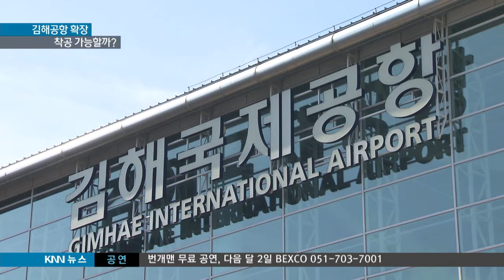[KNN 뉴스] 신공항 수준의 확장 공사, 착공 가능할까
설명{앵커:
정부는 김해공항 확장이 사실상
신공항이라며 공약 파기 논란을
일축한 상황입니다.

신속하게 절차를 진행해 공사를
진행하겠다는 계획인데, 첫 삽을
언제뜨느냐에 따라 상황이 또
달라질 수 있습니다.

{리포트}
정부는 김해공항 확장이 사실상의
김해 신공항이라는 입장입니다.

투입할 예산은 4조 3천억원.

활주로 등 공항 시설을 대폭 신설하고
새 교통망을 구축하겠다 밝혔습니다.

연간 4천만명을 수용할 수 있게 돼
명실상부한 국제공항이라 말합니다.

"그런데 여기서 하나 짚고 넘어가야
할 문제가 있습니다.

정부가 말한 신공항 수준의 확장
공사가 실제로 이뤄질 수 있겠느냐
하는 점입니다."

용역 결과가 나왔다고 해서 곧바로
공사를 하는 게 아니기 때문입니다.

사업성이 있는지에 대해 국토교통부가
예비타당성 조사를 벌여야 합니다.

전문가들은 워낙 사업규모가 큰 만큼
1년은 걸릴 것으로 보고 있습니다.

이 다음에 기본계획까지 수립해야
본격적인 공사 준비에 들어갑니다.

실제 정부가 밝힌 공사 착공 시기도
오는 2021년, 다음 정권 때입니다.

이 때문에 내년 대선 때 정부 계획이
또 한번 틀어질 우려가 큽니다.

{최치국/부산발전연구원 선임연구위원 "김해신공항에 대한 예비타당성조사와 기본 설계를 조기에 실시해서 정부가 제시한 신공항으로서의 기능이 가능한지 여부를 조기에 판단해야 할 것입니다."}

정부는 예비타당성 조사를
6개월로 단축하는 등 최대한 신속하게
진행하겠다는 계획인데, 이 또한
두고 볼 일입니다.